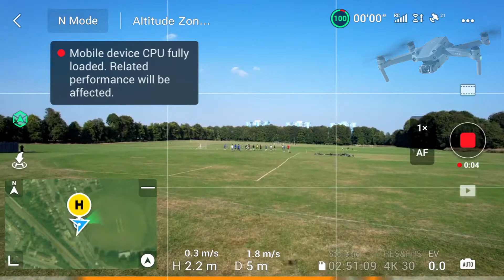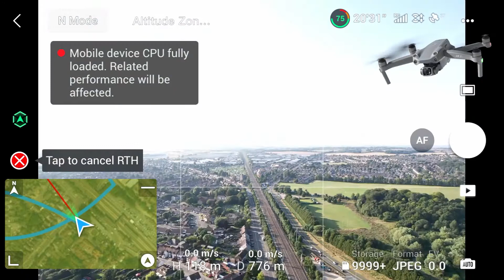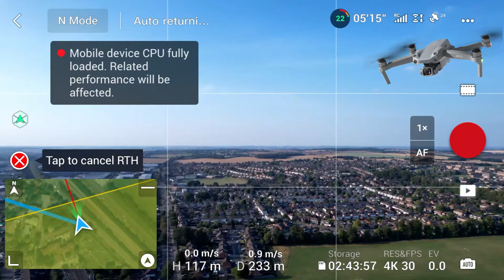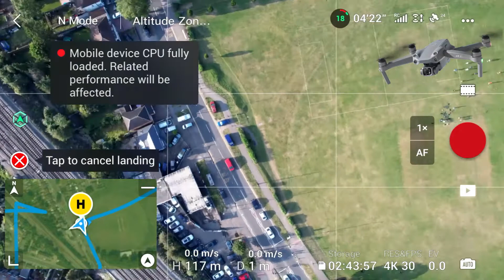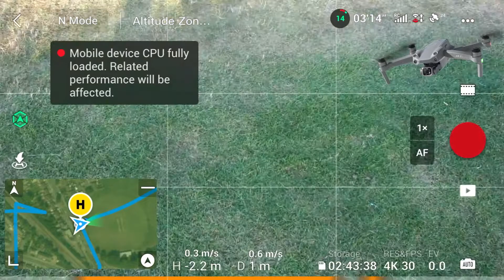Best Drone for Aerial Photography & Videography, Newest DJi Air 2s, Flight Over British Town Luton